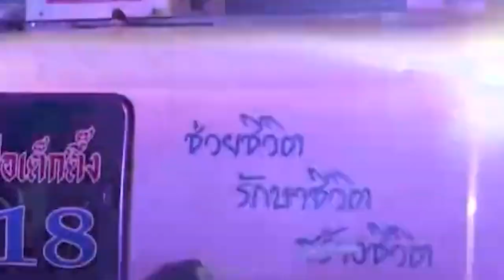TLT Tv||- ဘန်ကောက် ပစ်ခတ်မှုအတွင်း မြန်မာရွှေ့ပြောင်းလုပ်သားအပါအဝင် ၂ ဦး သေဆုံး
ထိုင်းနိုင်ငံ၊ ဘန်ကောက်မြို့ရဲ့ နာမည်ကြီး ဆီယမ်ပါရာဂွန် ဈေးဝယ်စင်တာမှာ အသက် ၁၄ နှစ် အရွယ် လူငယ်တစ်ဦးရဲ့ ပစ်ခတ်မှုကြောင့် တရုတ်နိုင်ငံသားတစ်ဦးနဲ့ မြန်မာရွှေ့ပြောင်း လုပ်သား တစ်ဦးတို့ သေဆုံးခဲ့ပြီး ၅ ဦး ဒဏ်ရာရရှိခဲ့တယ်လို့ ထိုင်းအခြေစိုက်သတင်းဌာနတွေရဲ့ဖော်ပြ ချက်အရ သိရပါတယ်။